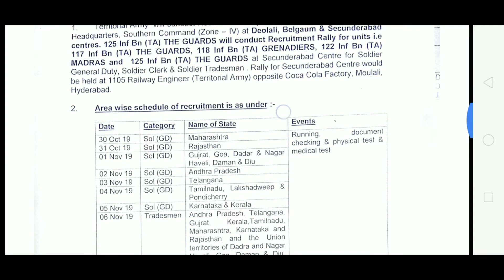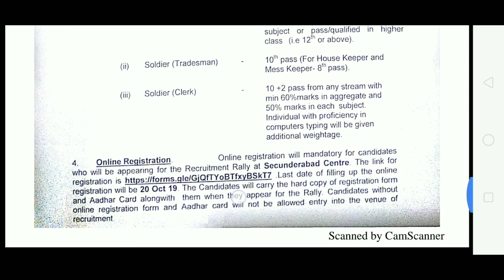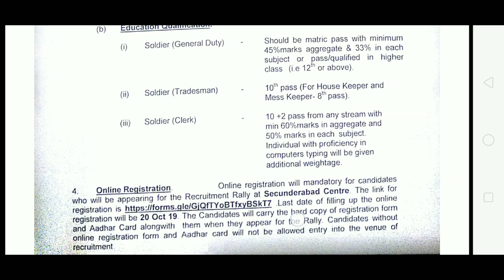Territorial Army notification 2019 Rally date in telugu